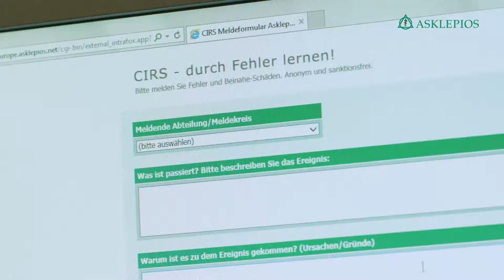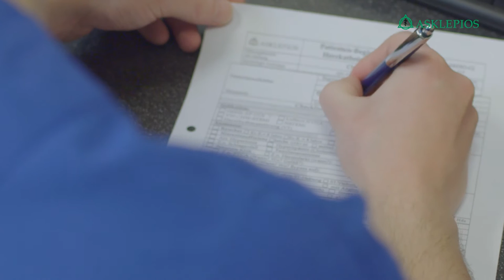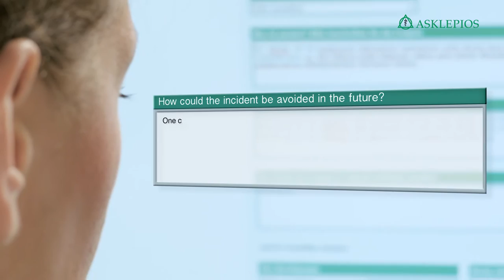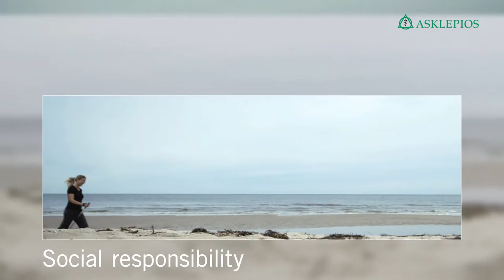Asklepios – your clinics for healthcare and security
Medical quality, constant innovation, social responsibility – these are the aims that the family company Asklepios has been pursuing for over 30 years. Learn how Asklepios clinics not only secure the best possible working conditions for their staff members, but also the most success-promising treatment methods for patients. To find out more, please visit our